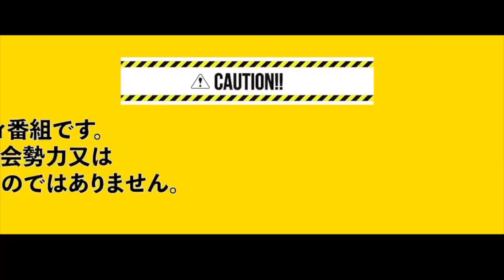谷ヤンと新メンバーについて話します